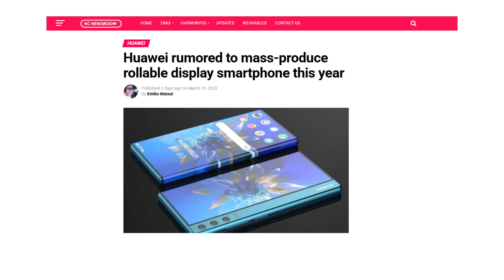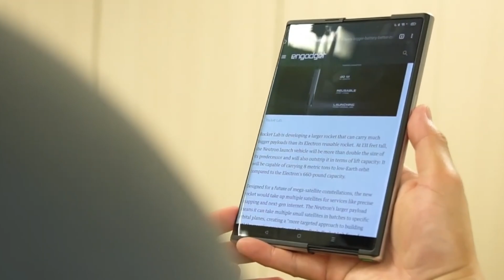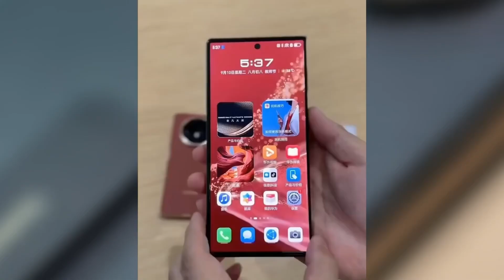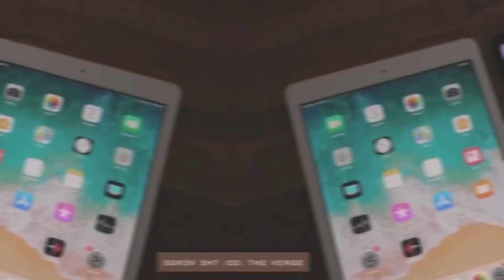Huawei Rollable Phones - THIS IS INNOVATION!!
Huawei is taking smartphone innovation to the next level! Rumors suggest the company is preparing to mass-produce its first rollable display phone, possibly launching in 2025. Could Huawei be the first to bring this futuristic tech to consumers?